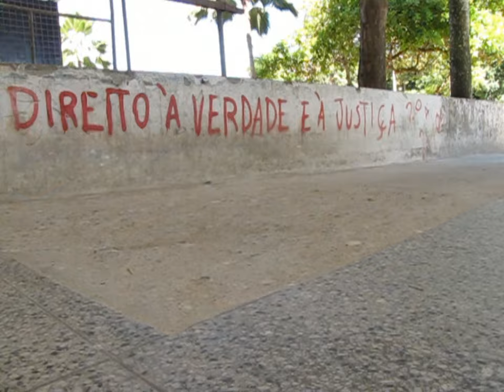Trailer JampaBMX-Street Federal